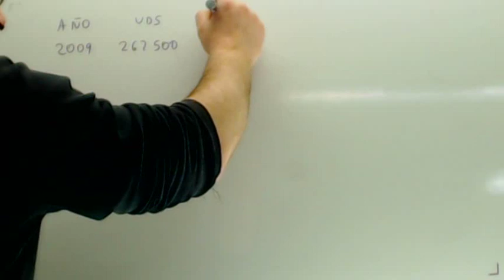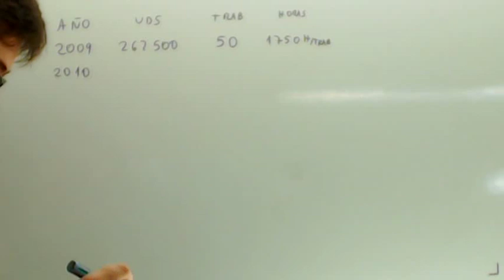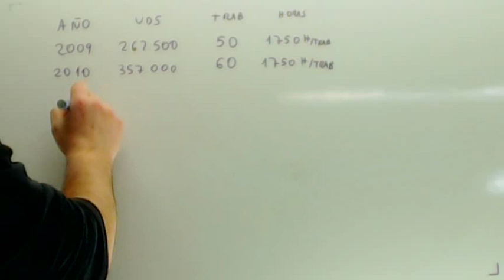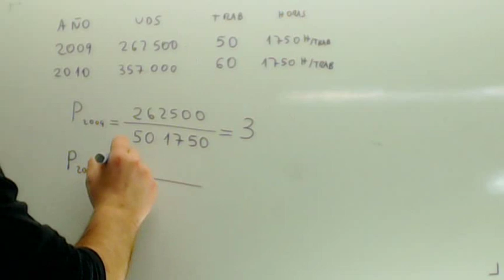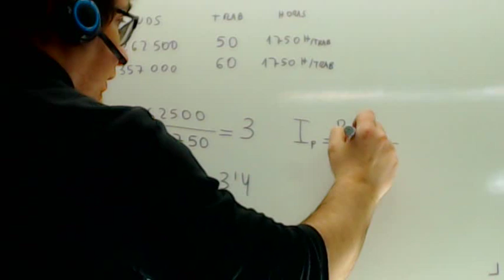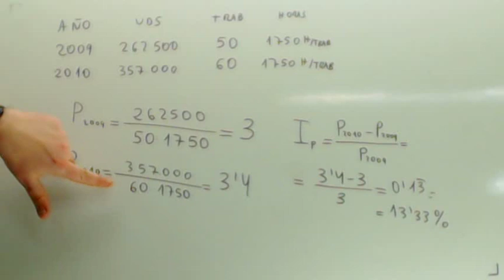Problemas resueltos de economia Productividad Academia Usero Estepona